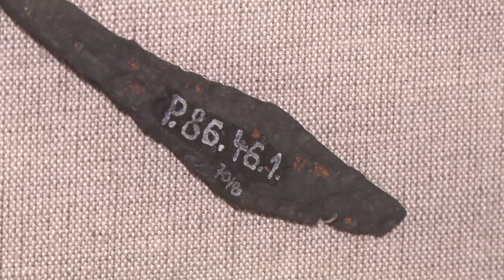20210408 kulturszoba honap mutargya